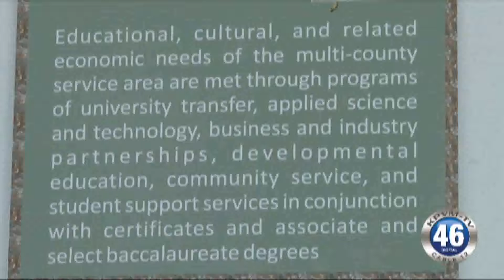Kpvm News 46 07/25/18 3 of 4